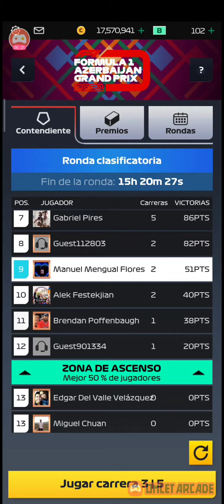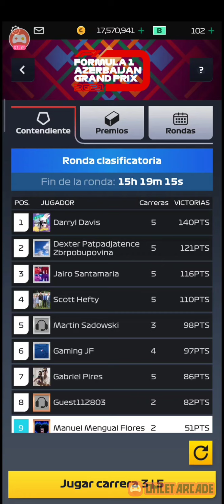f1 Clash, evento semanal carrera número 3 ( países bajos )